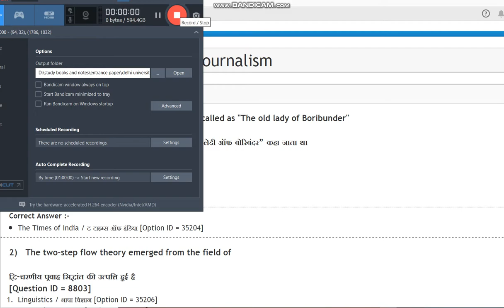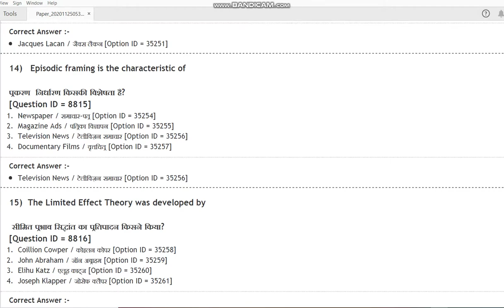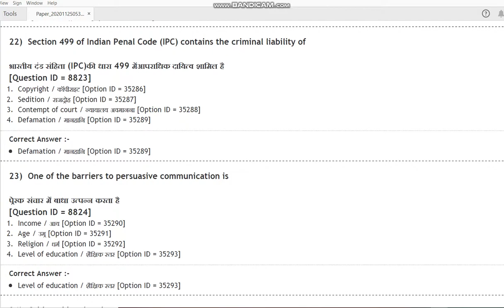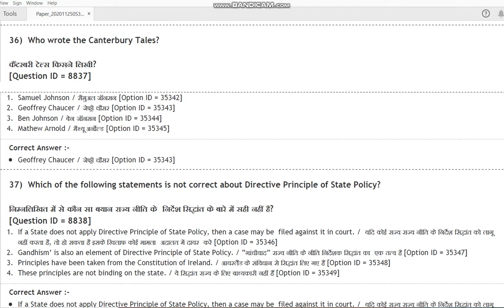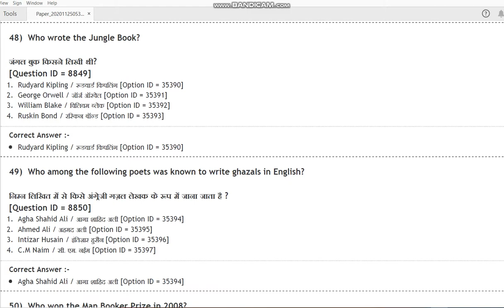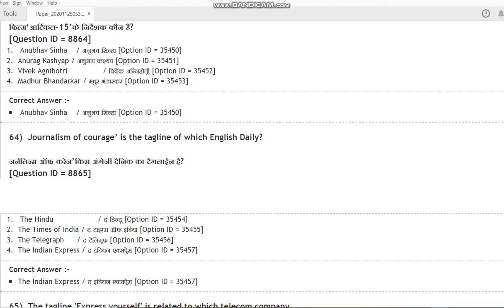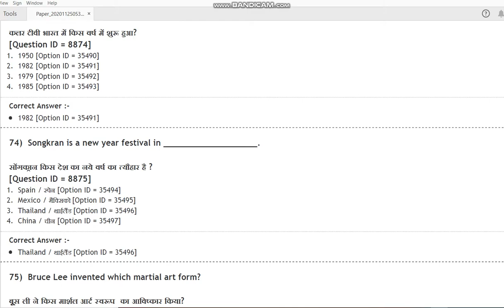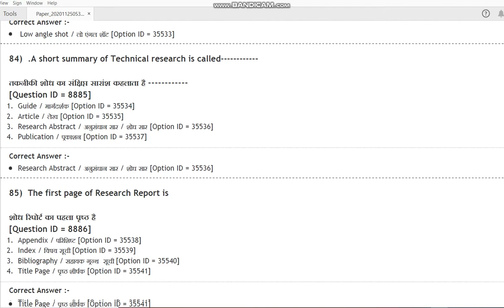DU Master in Journalism 2020 entrance paper by hitesh kumar